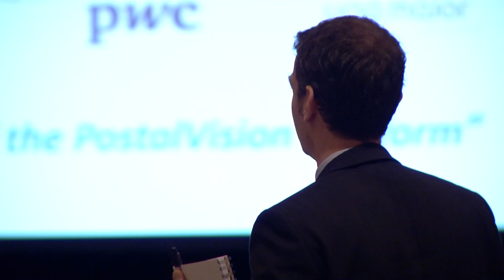Challenges and Opportunities – Cross Border Q&A